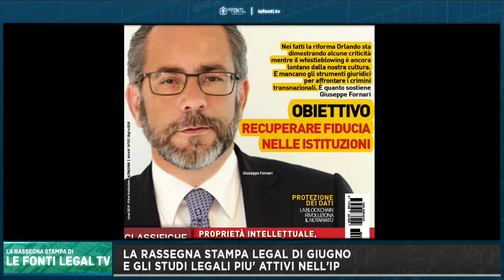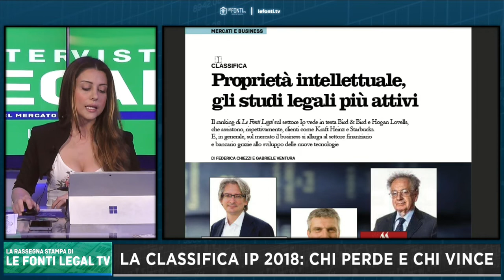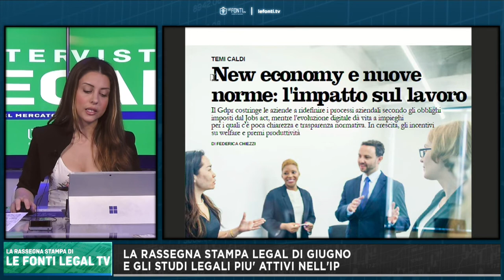La classifica del mercato legale IP 2018: Chi vince e Chi perde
La Rassegna LE FONTI LEGAL TV: Le repliche ogni giovedì alle 17.40 su